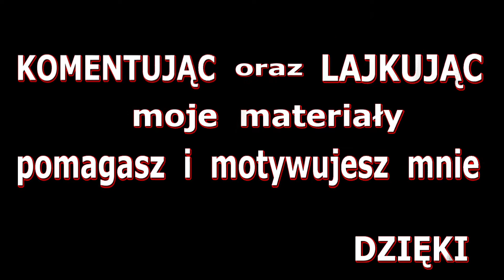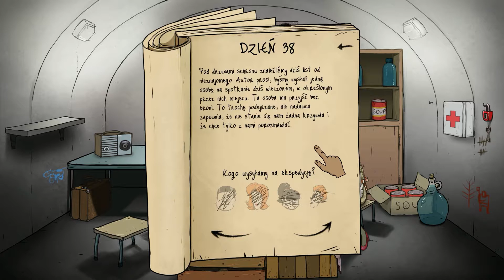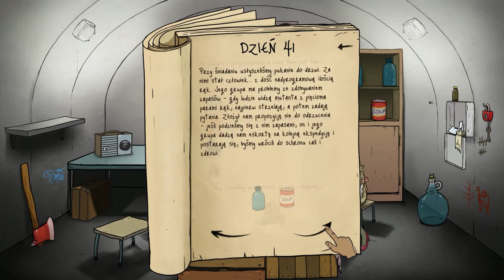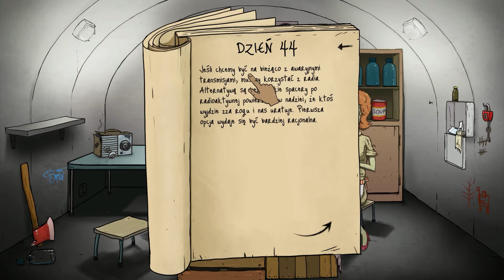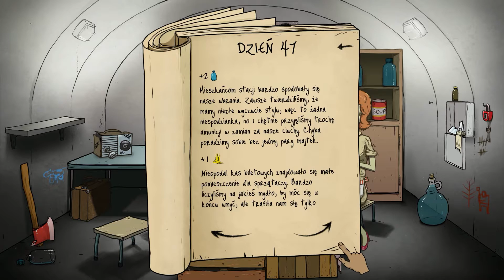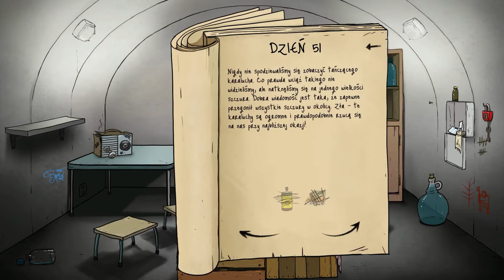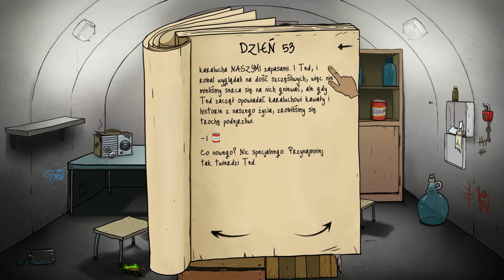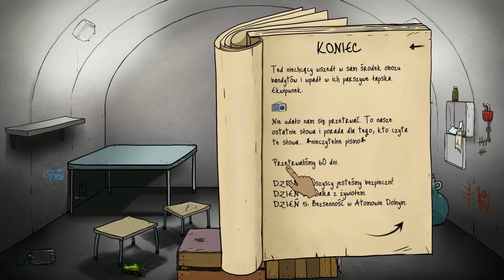Zagrajmy w 60 Seconds | #5 | Dwa miesiące w bunkrze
Dołącz do Armii DeBeściaków
60 Seconds to survivalowe połączenie strategii i gry RPG,
opracowane przez polskie studio Robot Gentleman.
Produkcja zadebiutowała pierwotnie na komputerach PC,
skąd została przeniesiona także na najpopularniejsze platformy mobilne.
W grze wcielamy się w Teda, ojca typowej amerykańskiej rodziny,
który ma na przedmieściach domek z białym płotkiem,
zamieszkany przez jego żonę, córkę i syna.
Akcja rozpoczyna się minutę przed wybuchem pierwszej bomby,
gdy dźwięk syren rządowego systemu ostrzegania oznajmia rychłe nadejście apokalipsy.
Te bezcenne tytułowe 60 sekund spędzimy na doprowadzeniu rodziny
do schronu pod domem oraz zgromadzeniu zapasów.